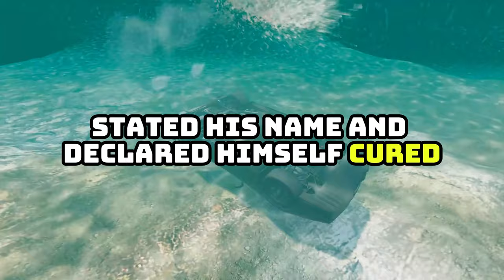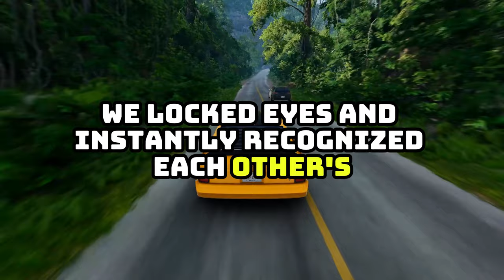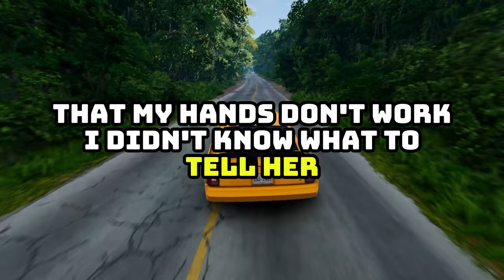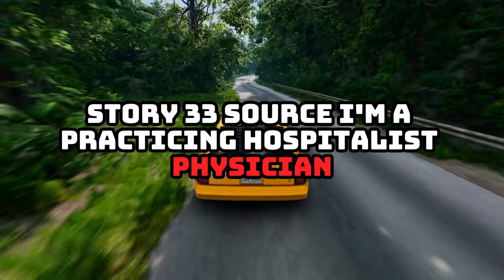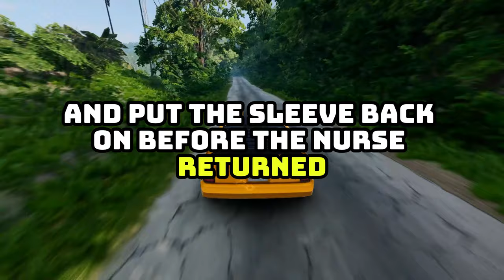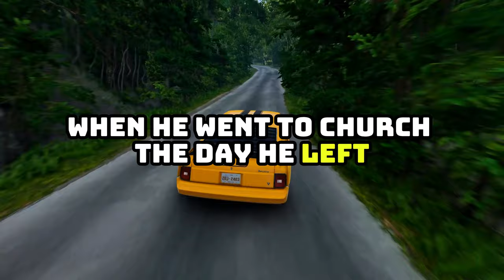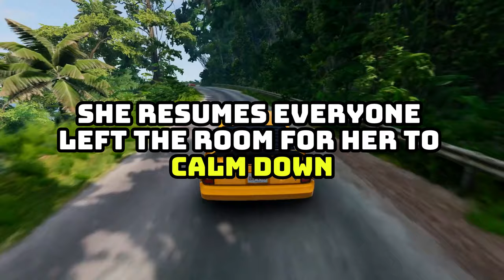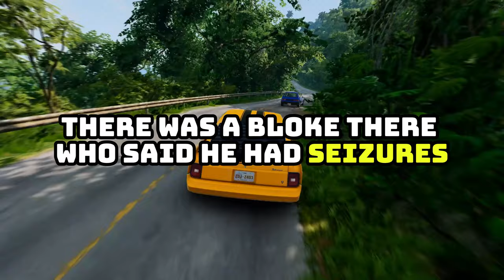Doctors, What's Your Most SHOCKING "Fak*ng It" Story?